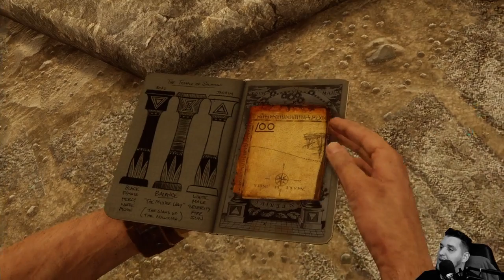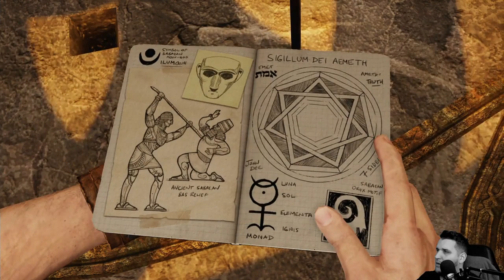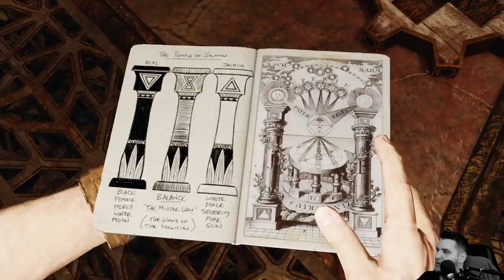LICHT UND SCHATTEN RÄTZEL #10 - UNCHARTED 3 DRAKES DECEPTION REMASTER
► Meine PC System:
• Monitor - Samsung 32 Zoll Curved und 40 Zoll Samsung
• Maus - Roccat Leader
• Tastatur - Roccat Isku
• Gehäuse - NZXT Source S340
• Mainboard - MSI Z390-A PRO
• Grafikkarte - Asus 2080 ti OC
• Arbeitsspeicher - 32GB Corsair Vengeance LPX schwarz DDR4-3000